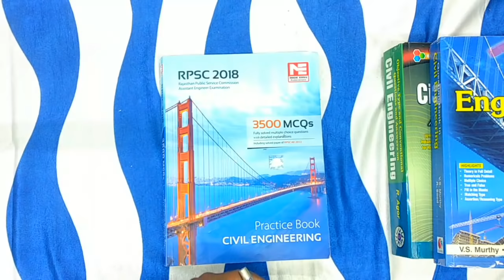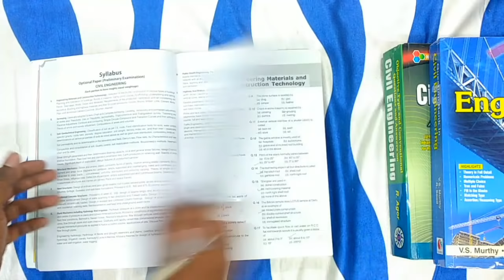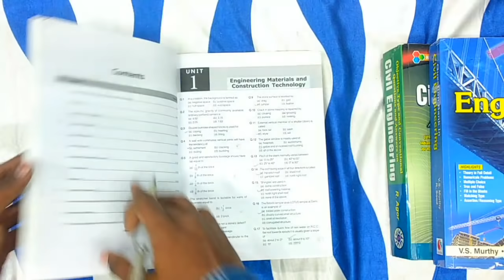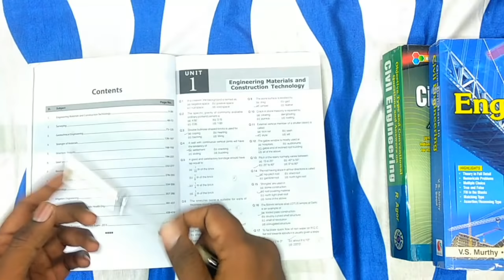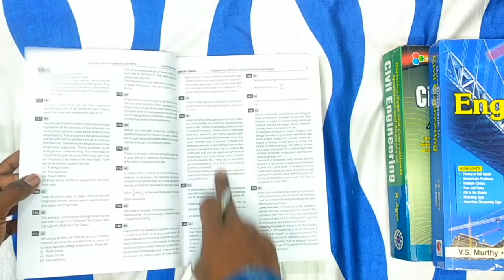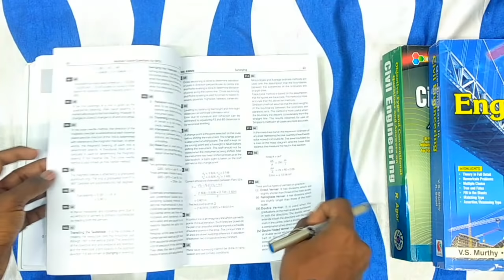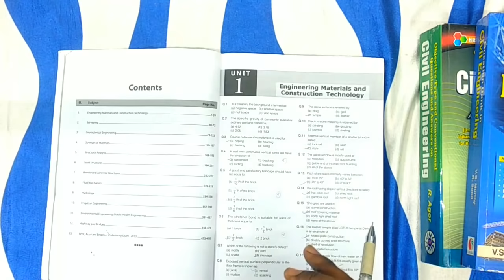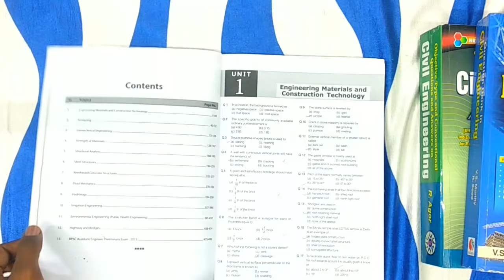MADE EASY RPSC 3500 OBJECTIVE BOOK FULL REVIEW | BOOK FOR SSC JE AND STATE AE